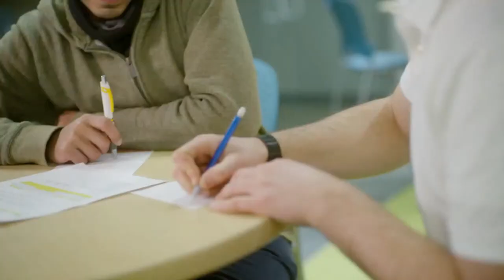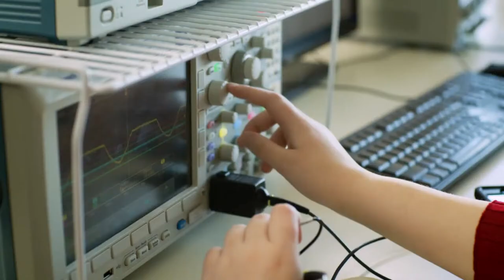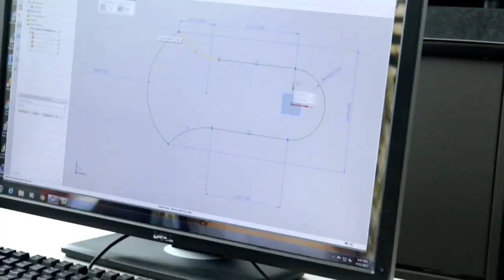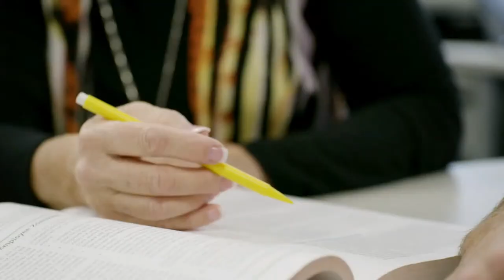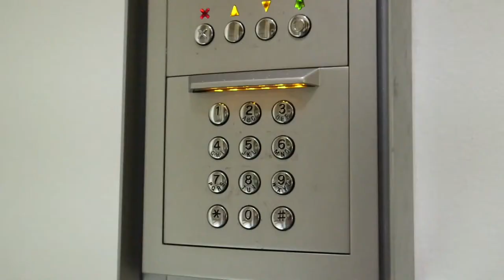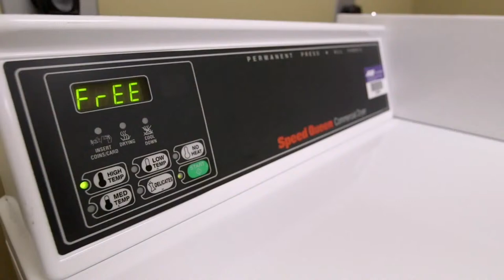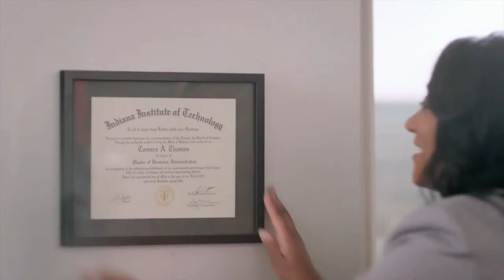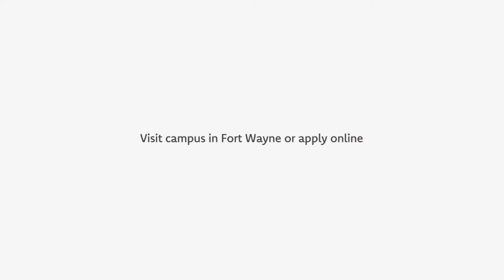Cornerstone at Indiana Tech | Men's Basketball